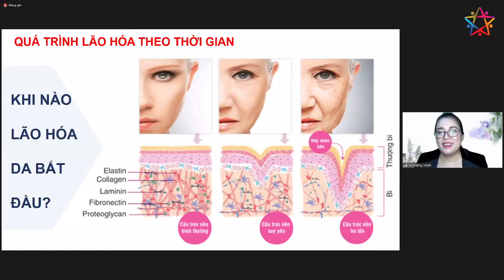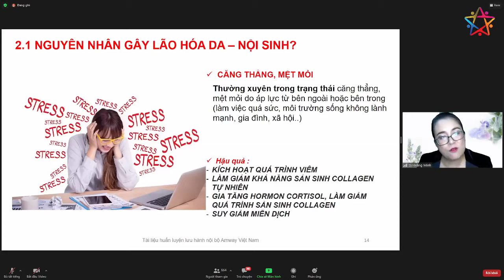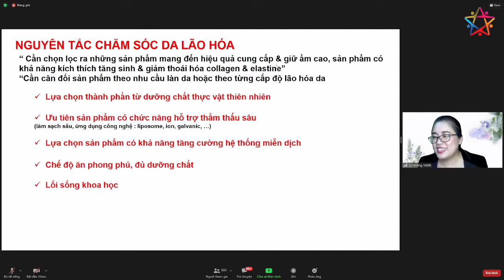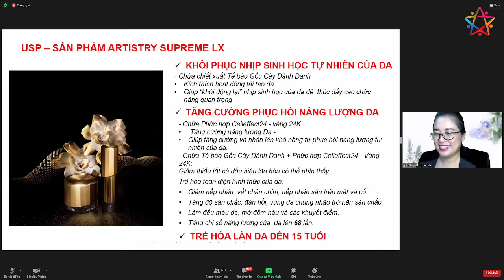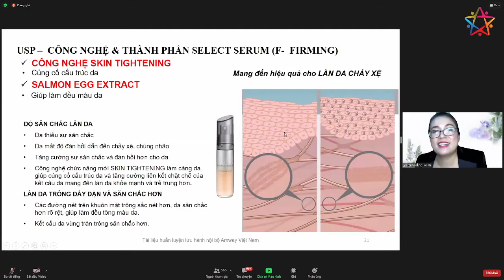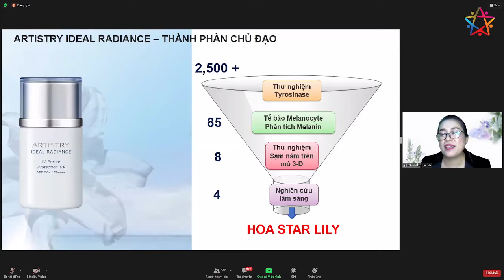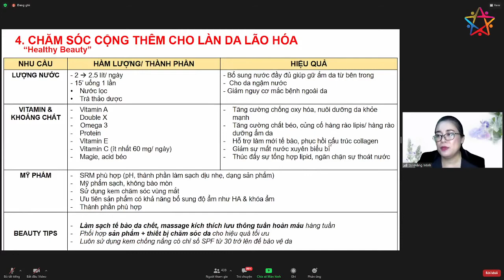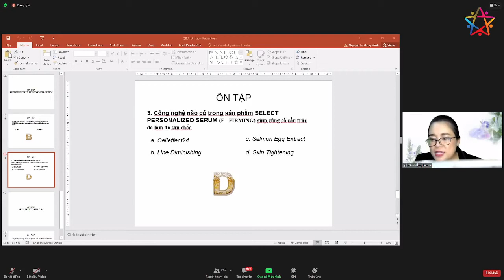Chăm sóc làn da lão hoá - Giảng Viên Artistry - Ms. Nguyễn Lê Hằng Minh